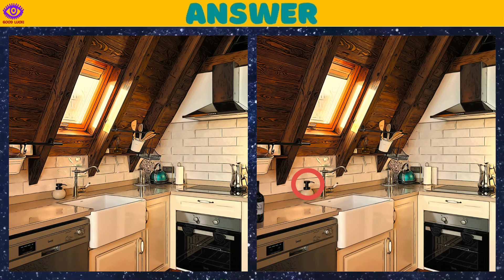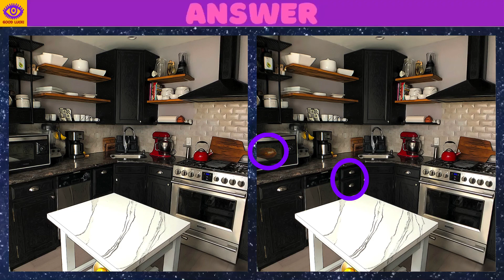[Find the Difference] Puzzle Game - Part 153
Train your brain, improve your attention! There are 5 quizzes in one video. Find 3 differences in 90 seconds. Relax and have fun. Good luck!!

0:00 opening
0:17 1st quiz
2:02 1st answer
2:20 2nd quiz
4:05 2nd answer
4:23 3rd quiz
6:08 3rd answer
6:25 4th quiz
8:10 4th answer
8:28 5th quiz
10:14 5th answer